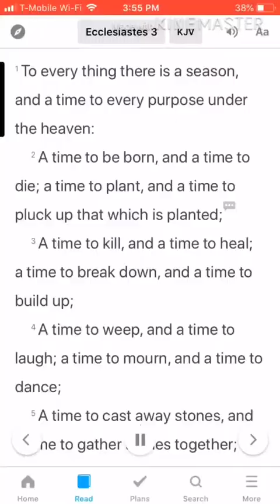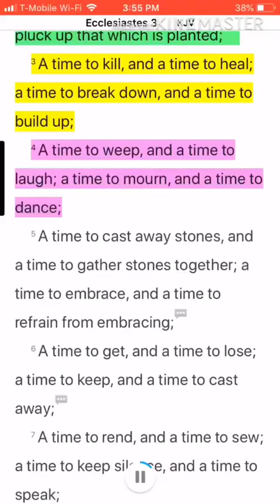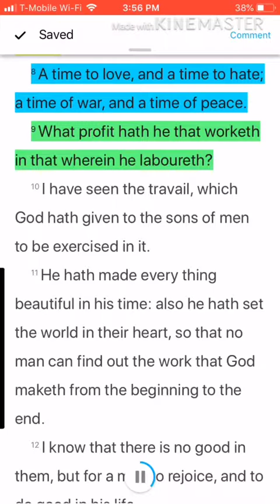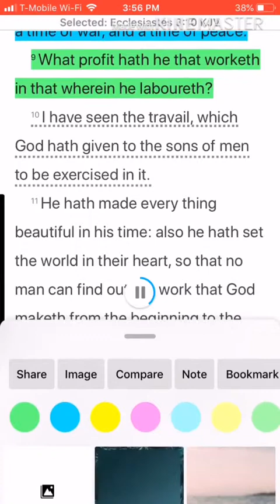Parables of wisdom 1 Ecclesiastes 3